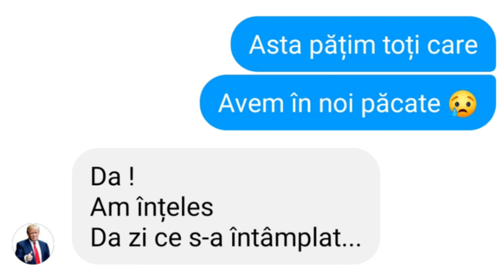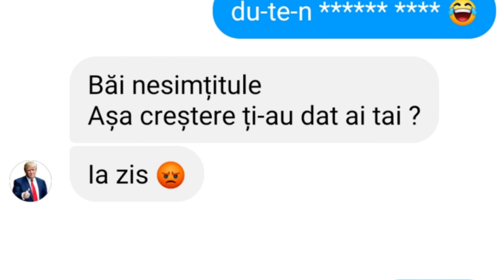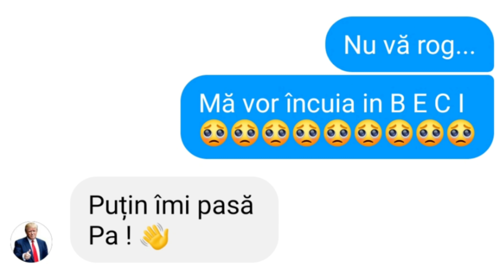FARSA UNCHIULUI MEU CU VERSURI DIN MELODII [ LYRIC PRANK ]